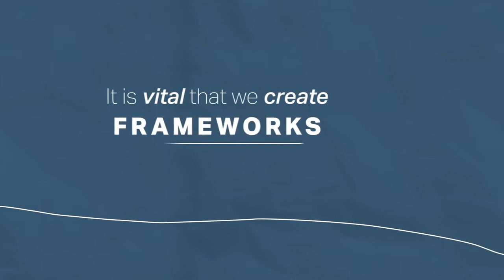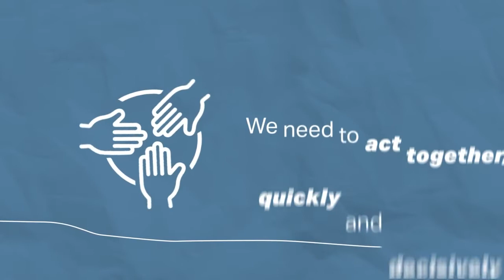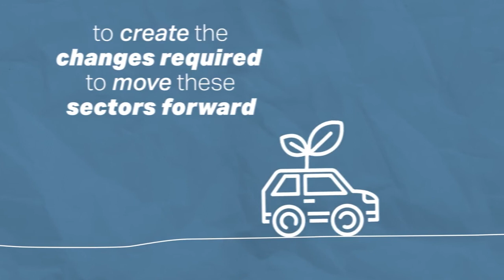CARE Conference 2021 (Day 1) - Academic Spotlight: Robert J Charnock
Robert J Charnock, Co-investigator, Financial Reporting Council Scenario Analysis Research Project, conducted by Alliance Manchester Business School; Associate, Lloyds Banking Group Centre for Responsible Business, University of Birmingham